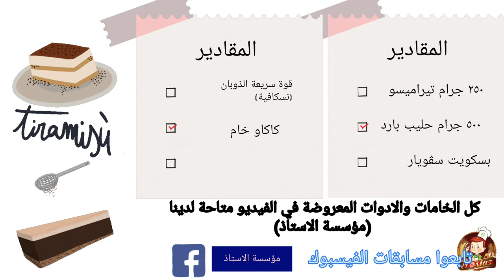اسهل تيراميسو في 5 دقايق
دلوقتي تقدر تعمل اسهل تيراميسو في اقل من 5 دقايق مضموض 100 %

المقادير
250 جرام تيراميسو
500 جرام حليب بارد
بسكوت سفويار
قوة سريعة الذوبان (نسكافيه)
كاكاو خام

نشكركم علي المتابعة ونتمنى ان يكون الفيديو مفيد لكم وان ينال اعجابكم

تنويية...

نسعد دائما بتواصلكم معنا ،،،،